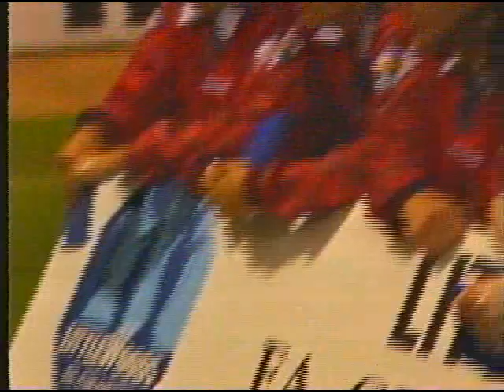Man Utd v Newcastle 1996 FA Charity Shield (Full Match)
Full match coverage of the 1996 FA Charity Shield between Manchester United and Newcastle United at Wembley.